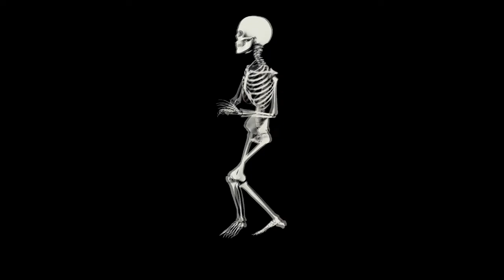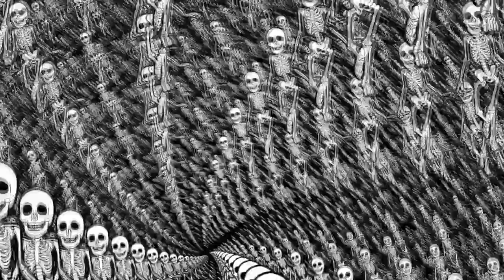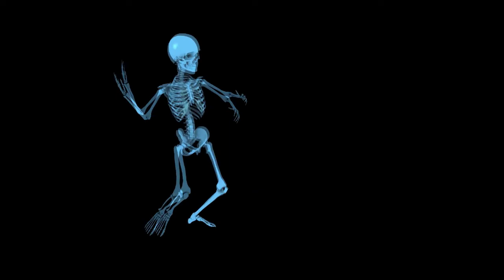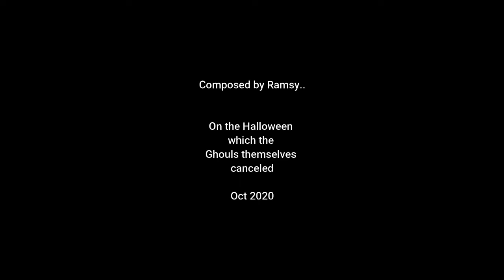Halloween Hustle by RAMSY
Halloween Hustle by my friend  RAMSY